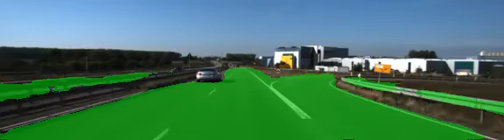Semantic Segmentation for Self-Driving Cars using Computer Vision and Deep Learning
Objective:
The objective of this project was to semantically segment the drivable and non-drivable zones in the scene from an FPV video stream of a vehicle. The ultimate goal was to accurately and clearly annotate the drivable road areas within a frame using a fully convolutional neural network.

Implementation:
This project adopted the transfer-learning approach, wherein a pretrained VGG model (trained on the ImageNet dataset) was modified to implement a fully convolutional neural network. This model was then trained on the road and lane estimation benchmark of the KITTI dataset. In order to enhance the robustness and generalization capability of the model, probabilistic data augmentation was performed online (while training) for generating various shading effects and lighting conditions (by modifying the H, S, V channels) and compensating for left and right-hand turns (by horizontally flipping). The trained model was then used to semantically segment the drivable (road) and non-drivable zones present within each frame of a video stream in an end-to-end manner, which were annotated respectively.